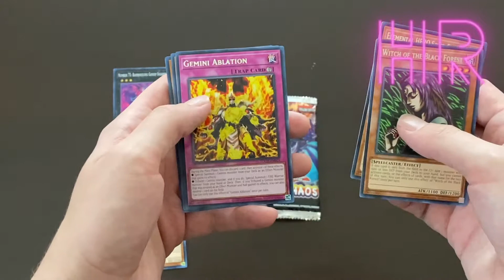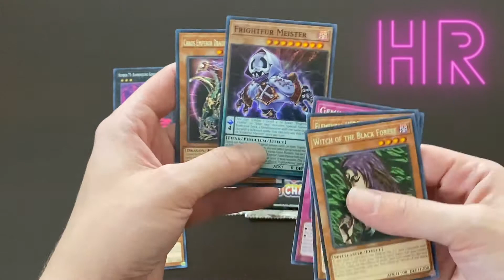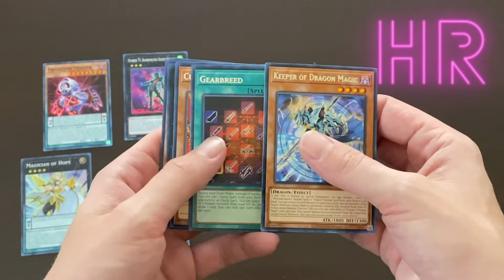OPENING YU-GI-OH CARDS #4! MORE TOON CHAOS!!! FRESH PULLS